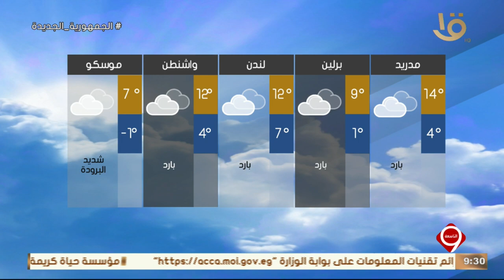نشرة التاسعة | بيان بدرجات الحرارة المتوقعة غدا